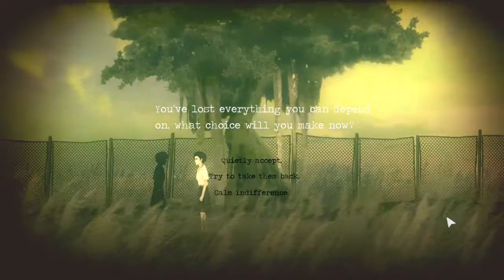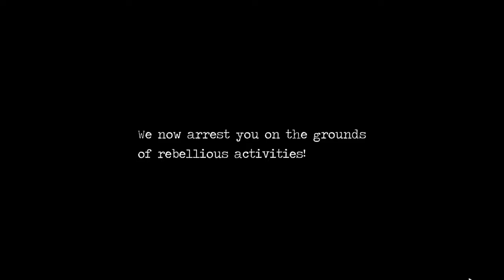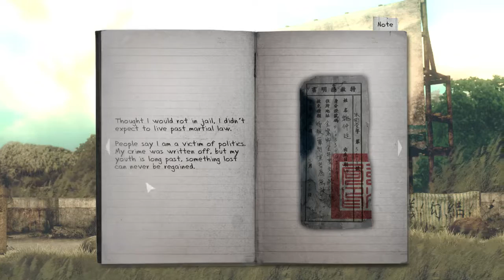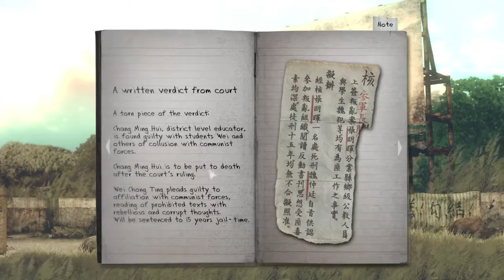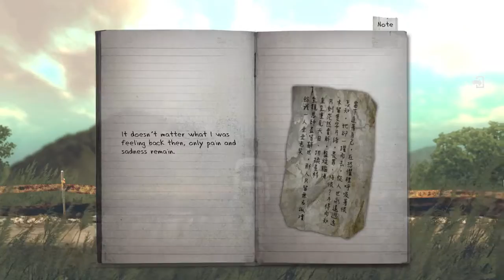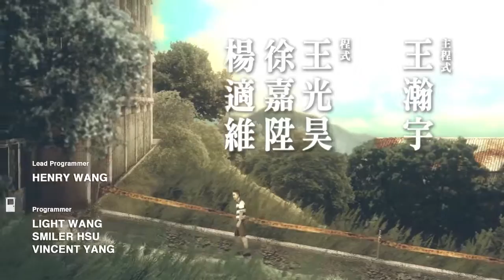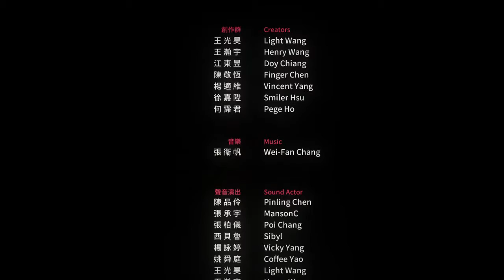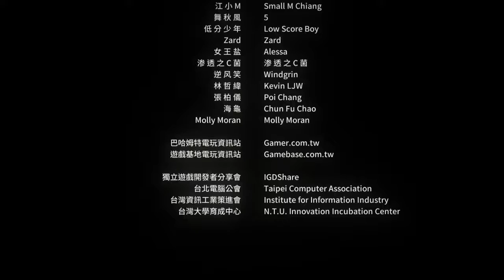Detention playthrough | Part 7 | Horror game [Good Ending] [No Commentary]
This is a blind walkthrough/playthrough with no commentary. I had no idea that there are 2 endings when I originally played it and ironically I chose all the correct dialog options except the last one which triggered the bad ending. So anyway heres the Good(?) Ending.

►Game description
Detention is a atmospheric horror game set in 1960s Taiwan under martial law. Incorporated religious elements based in Taiwanese/Chinese culture and mythology, the game provided players with unique graphics and gaming experience.